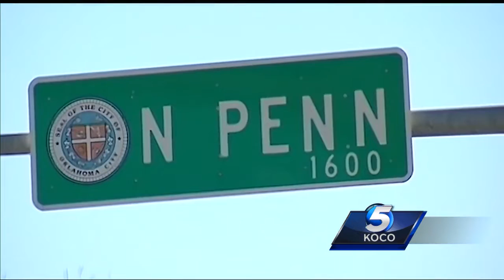Court Documents: Statue covered in blood found inside murder victim's NW OKC home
A probable cause affidavit filed late Friday at the Oklahoma County Courthouse releases details about how a man is accused of killing a 79-year-old Edmond clothes salesman.